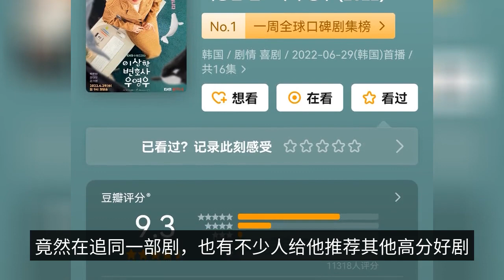Xiao Zhan airborne hot search! Share a photo of the sky, recommend a Korean drama with a score of 9.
It is also necessary to be Xiao Zhan, not appear just, once appearing inevitably on the hot search, in the late night sharing dynamics of his coincidental platform crash stage, but his high degree of heat still overcame the small difficulties, with the strength of the hot search list, the topic reading quickly broke ten million. The first thing you need to do is to get a good idea of what you're doing. It is reported that "Very Lawyer U Young Woo" is about a talented lawyer, U Young Woo, who is a newcomer to a top law firm and a woman with autism, coping with various challenges inside and outside the courtroom. The drama has a high Douban rating of 9.3 and topped the global word-of-mouth drama list for a week, with good reviews and a high degree of popularity in line with public tastes. When it was discovered that Xiao Zhan recommended this drama, many viewers said they had the same taste as the handsome man and were surprisingly chasing the same drama, and many people recommended other high scoring good dramas to him, with interesting interactions. In addition to recommending dramas and showing the current state of his life, Xiao Zhan also sunshine his shooting sky photos, people who know him should not be difficult to find, he is a person who likes to record his life with the camera, every time he arrives at a new place, such as the "Dream of Dreams" performance station, the crew, he will record the good moments, and then find the time to share to fans. It is also known as sending postcards, which seems to have become a window of interaction between him and his fans, in the studio release "daily see Xiao Zhan" clip, you can also see Xiao Zhan using his cell phone to take pictures of the beautiful scenery, although he released the dynamic less frequently, but will always share with fans. For the sky photo, fans have different opinions, one in saying that the cloud gap light is also known as the "Tyndall effect", when the Tyndall effect appears, the light has a shape, naturally associated with the "point of light", although some distant but equally beautiful, Xiao Zhan shared all the beauty he met to his fans, so that they can feel the same piece of beauty. Two-way run. The second is to say "look at the sky at dawn and look at the clouds at dusk, line also think of the gentleman, sitting also think of the gentleman", when the person you love shares the clouds to you, you must also say "I miss you", Xiao war indeed has not met with everyone for some time, since the new drama killed, although there is always his online hot The new drama has been completed, but that is basically a private trip or road show, and there is no real sense to show up, fans naturally miss. And the cloud happens to be able to express their homesickness, looking through the square will find that most fans are basking in the sky they shoot, in response to the pictures of Xiao Zhaoge, are trying to share the best to each other, no wonder the fans are long-suffering, so look at it and understand.